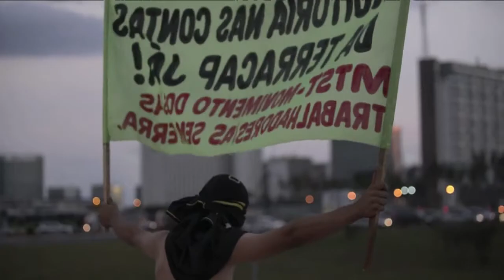Protestas en Brasil